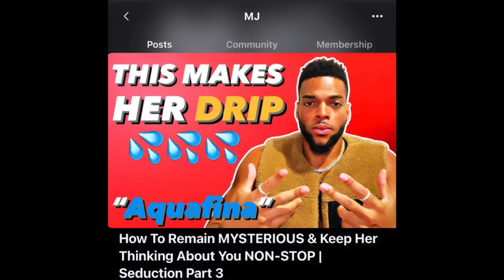Mia Khalifa Gives MARRIAGE Advice But She ATE Johnson For A Living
Mia Khalifa Gives MARRIAGE Advice Reaction!
Go From BETA To ALPHA! Get "The Alpha Male Blueprint" Live Life On YOUR TERMS!